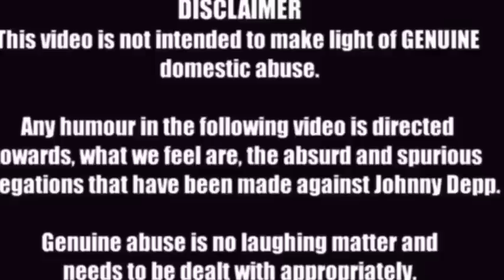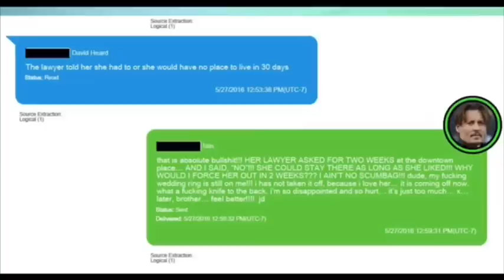Amber Heard Taunts Johnny Depp - another audio leaked!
Think this is the quickest turnover of a video we’ve ever made! But as we explain at the start we think it’s important to get this evidence out there. We have added commentary to give the audio further context, but if you want to know more about the time around the divorce proceedings please follow Incredibly Average on Instagram and YouTube, or follow @thatbrianfella or @queenbpip on twitter.

Also a huge thanks to Italian Fans of Depp and @mderndarkwizard for letting us use this fully transcribed audio.

Instagram: @RachaelFerg and @NotRealKev - or @AliceReflected for more Alice Cooper Johnny Depp and Hollywood Vampires content.
Twitter: @Shellys_Wellie and @NotRealKev